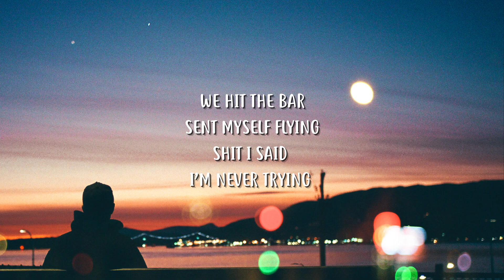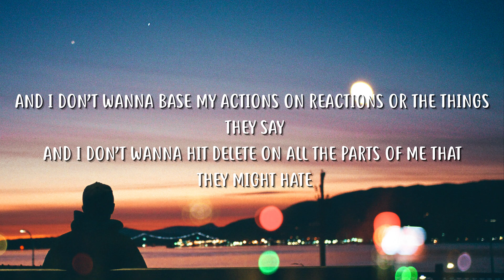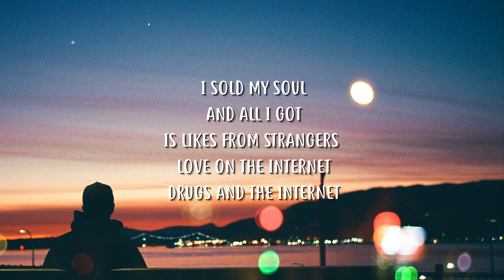Lauv - Drugs & The Internet (Lyrics)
Lauv - Drugs & The Internet available now: soon...